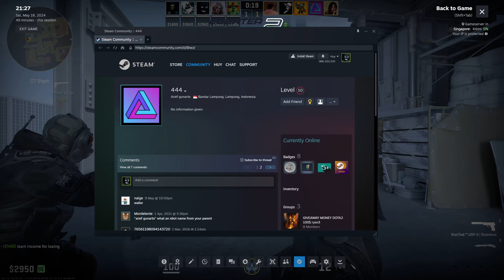[Hot] - De_Vertigo with Minh, Bita Long and WangZ - 18/05/2024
Record with OBS NVENC HEVC CQP 24
Stream with OBS NVENC HEVC CBR 8192 Kbps
//SYSTEMS:
AMD Ryzen 5 7600X | ASRock B650M PG Riptide
TridentZ 16Gbx2 6000CL30 | EVGA 3060 Ti FTW3 ULTRA GAMING
Samsung 970 EVO 1TB | Killer AX1650 | Creative Sound Blaster Z
Seasonic M12II 620W | LG UltraGear 27GP850-B 2K 180Hz
//GEARS:
Logitech G PRO PMW3366 1st Gen
FL-ESport CMK99 Taichi Silver Switch
Philips SHP9500 HiFi Stereo
Razer Seiren V2 X